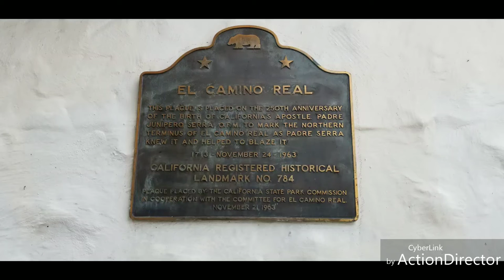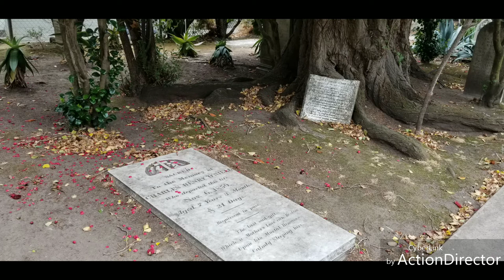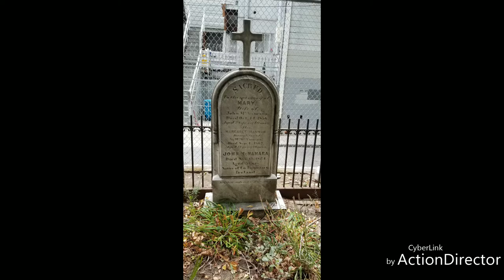Mission Dolores Basilica , Mission Dolores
Mission Dolores , Dolores Street  San Francisco , Mission Dolores Basilica , San Francisco Tour , Walking around San Francisco , Touring San Francisco